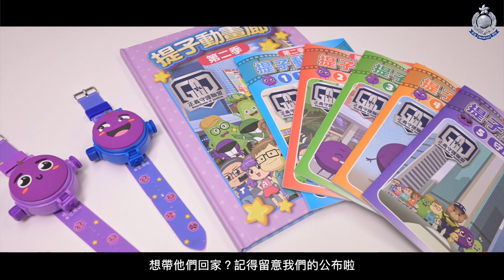【 親子睡前小故事 • 陪伴成長有提子 】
親子時間彌足珍貴，臨瞓前同小朋友講吓睡前故事，再加一個Goodnight Kiss，每晚嘅陪伴都係父母子女之間甜蜜嘅回憶。

提子都想陪伴小朋友一齊成長，創造更多難忘時刻，所以10月22號（星期日）會喺沙田新城市廣場舉行特別活動。當日除咗有提子出現同大家影相之外，仲有機會拎到新鮮出爐嘅提子手錶添！記得晏晝3點，帶埋小朋友嚟沙田睇吓啦！（提子提提你：先到先得，送完即止㗎！）

如果各位家長朋友想同小朋友分享提子小故事，仲可以喺各個公共圖書館借閱《提子動畫廊》繪本，或者直接下載電子版，臨瞓前同小朋友一齊睇，從小培養防騙意識！提防騙子，由細開始～